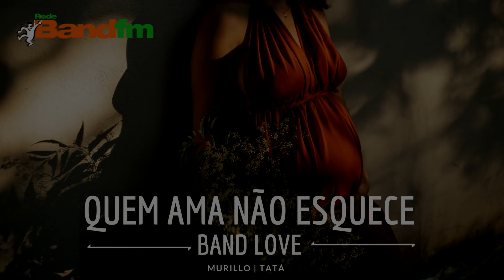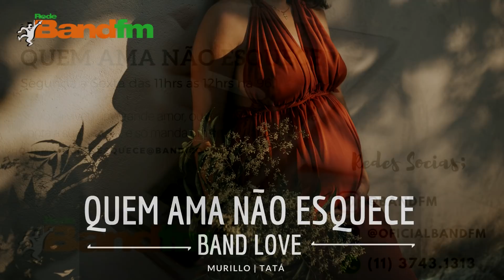QUEM AMA NÃO ESQUECE: História do Cassio e da Amanda - 28/01/2021 | BAND FM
O Cassio se apaixonou pela Amanda. Mas, quando ele descobriu que ela estava grávida de outro homem ele se revoltou e terminou o namoro.
Mesmo amando a Amanda demais ele não quer fazer mais parte da vida dela.